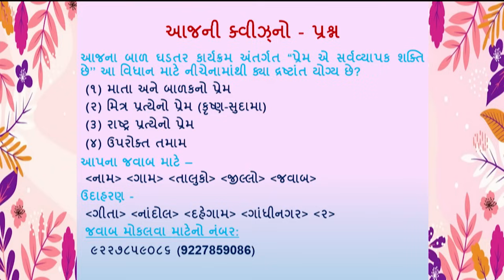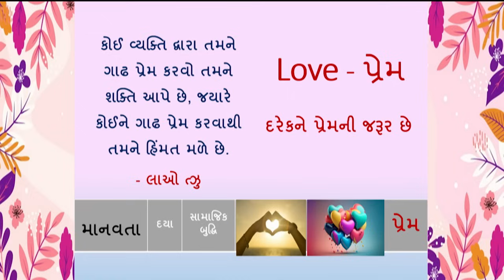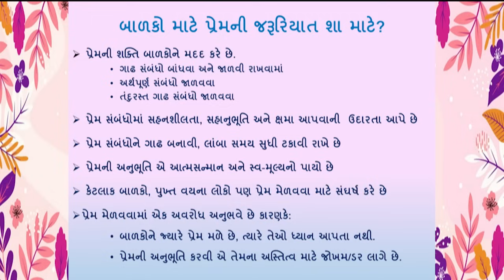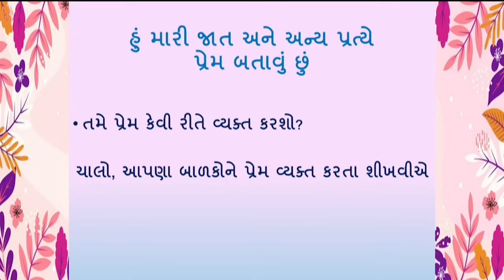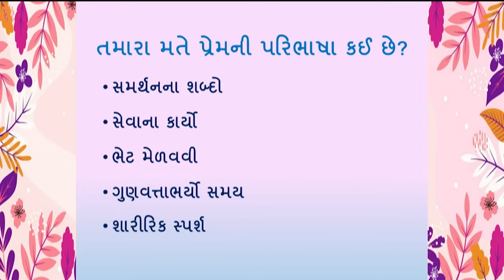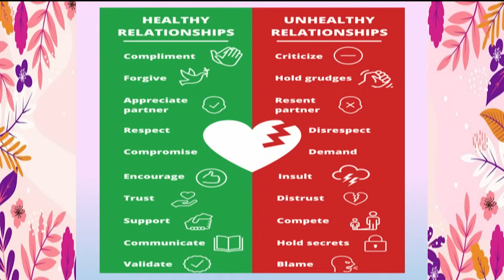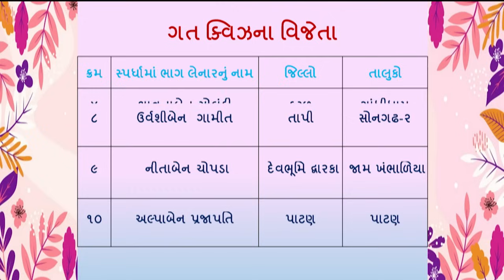બાળ ઘડતર - પ્રેમ (Umbre Anganwadi Episode-239)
"બાળ ઘડતર" શ્રેણીના આ એપિસોડમાં માનવતા ગુણની લાક્ષણિકતા પ્રેમ વિશે વાત કરવામાં આવી છે. આપણે રોજબરોજના જીવનમાં સ્વ માટે અને અન્ય માટે પ્રેમ કેવી રીતે  વ્યક્ત કરવો તેમજ બાળકોમાં આ લાક્ષણિકતાનું ઘડતર કરવા માટે રમત અને દ્રષ્ટાંત દ્વારા વિસ્તૃત માર્ગદર્શન આપવામાં આવેલ છે.
વધુ માહિતી માટે ટોલ ફ્રી નં. ૧૫૫૨૦૯નો સંપર્ક કરો.